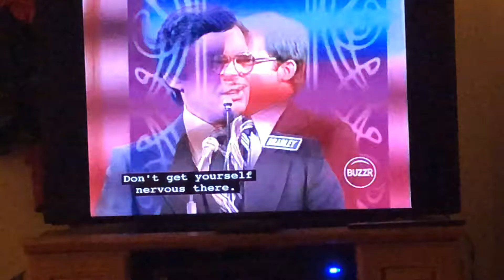Card Sharks : Awkward Moment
LOL As the title says.